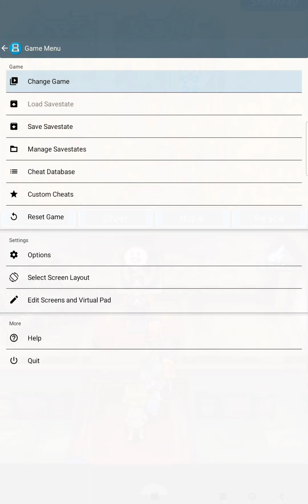Dragon quest 9 part 3